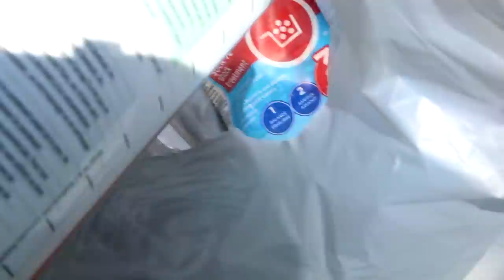STRUGGLING WITH WHAT HAPPENED TO STELLA Day 147 (05/25/20)